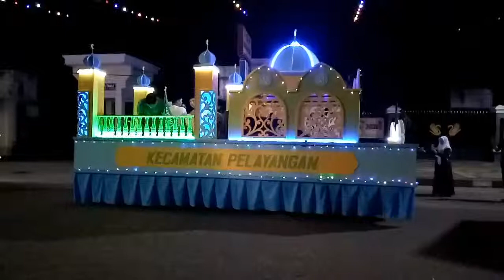Takbir Keliling 1440 H di Tugu Keris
Psc 119 Kota Jambi bersama aparat dan pemkot Kota Jambi Mengawal lancar takbir keliling di tugu keris 😊